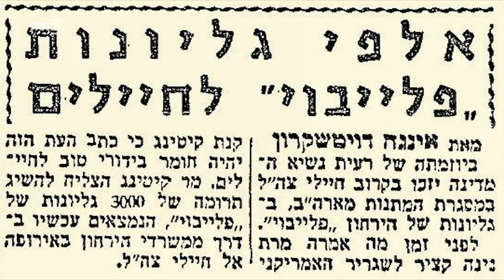שיחות על נשיאות עם מזל מועלם - תוכנית מס' 3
מרואיינים: יובל קרני ורני רהב